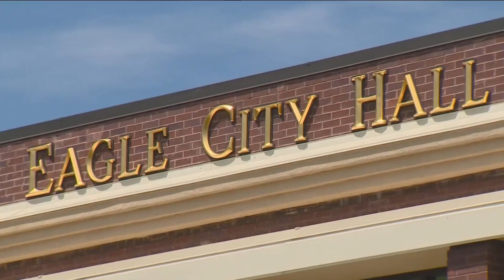Eagle City Council to hear more testimony on Avimor annexation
After hearing testimony for almost six hours, the council set another meeting for March 27.